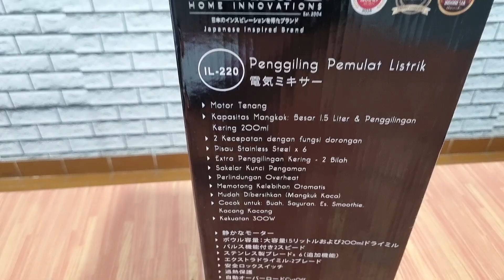cara membuat gula halus dan unboxing Blender IDEALIFE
karena banyak yang nanya cara membuat gula halus yang halus dari gula pasir.jadi saya akan kasi tau sekalian unboxing blendet IDEALIFE.